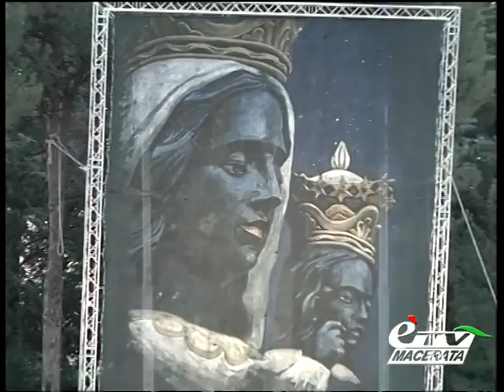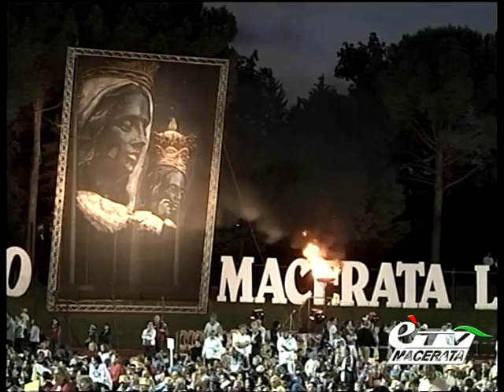diario PELLEGRINAGGIO MACERATA-LORETO 2013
Diario Maceratese 418. Interviste, sensazioni e lo straordinario intervento di Papa Francesco per raccontare l'edizione di quest'anno del Pellegrinaggio che porta 100000 persone da Macerata a Loreto. Servizio di Tiziana Tiberi.